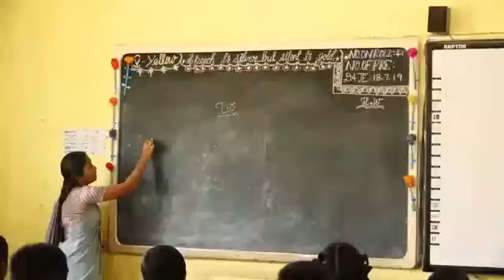PSLV KIDS Annual day 2019.20 LKG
Pandugudi Sri Lakshmi Narayana Vidyalaya CBSE School
A Valayapatti Main Rd, Naickanpatti, Tamil Nadu 625301